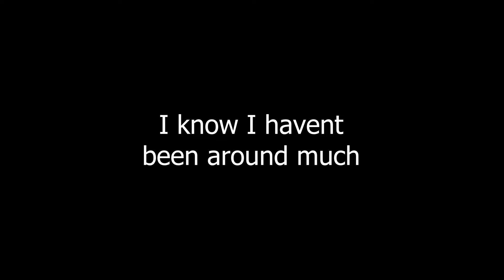I still miss her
Clothing:
Check me out?!